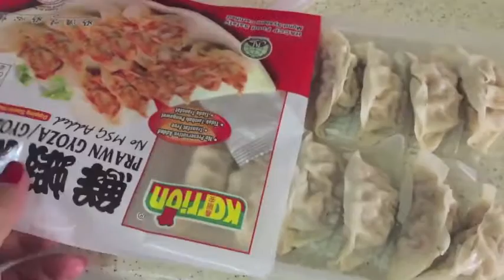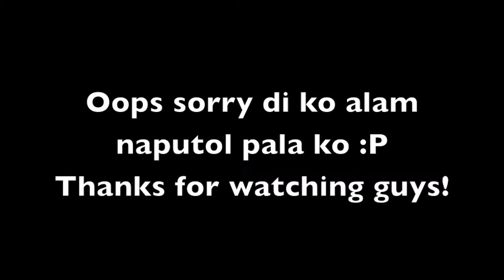VLOG #678: NAWAWALA SI CHOO-CHOO! (Apr 4, 2016)